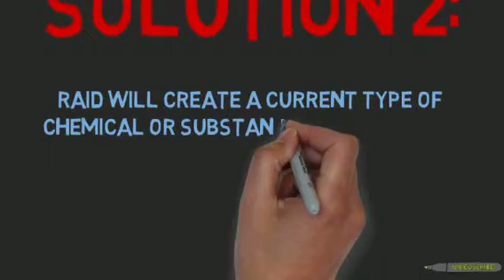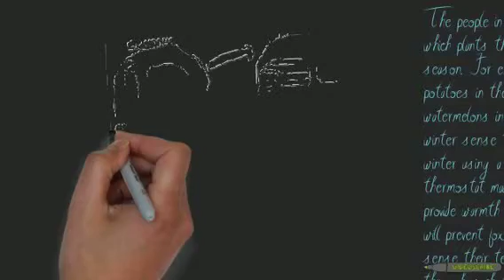Mauch evasive species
European red foxes are envasive